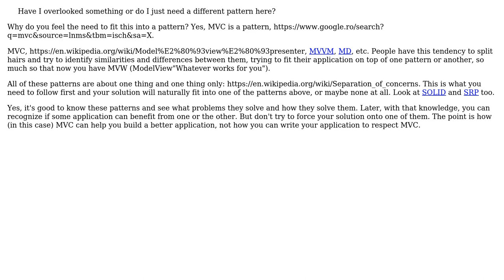Is MVC (or variations) the right pattern when retrieving data, then parsing and displaying it?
Software Engineering: Is MVC (or variations) the right pattern when retrieving data, then parsing and displaying it?

With thanks & praise to God, and with thanks to the many people who have made this project possible! You are responsible for your own actions.